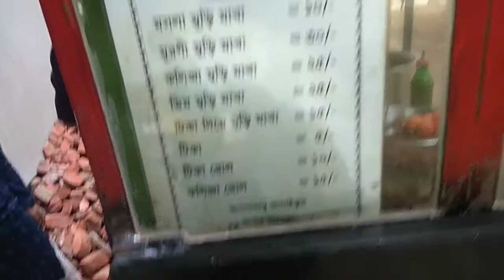One of best Masala muri with chicken, egg, tikiya etc, Street Food Dhaka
One of best Masala muri with chicken, egg, tikiya etc